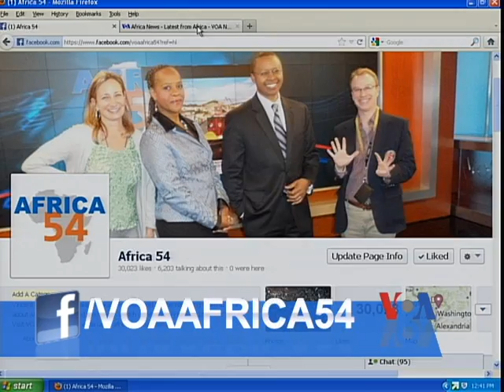Kenya Somali Refugees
The Kenyan government is in talks with Somalia over the repatriation of Somali refugees living at the refugee camp in Dadaab, Kenya. VOA's reporter Mohammed Yusuf has more.